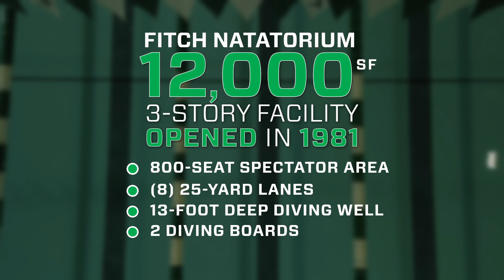Marshall Rec Center - Virtual Tour 2023